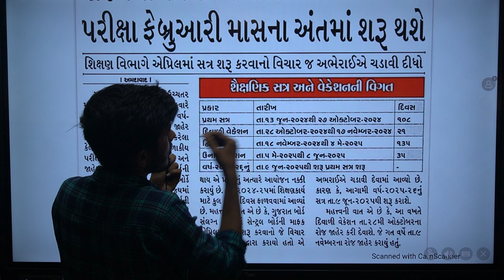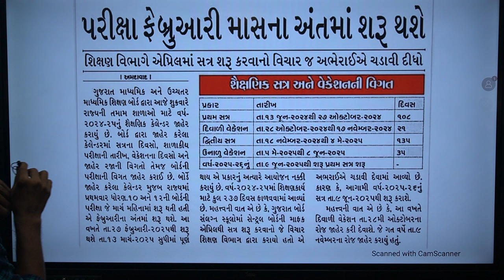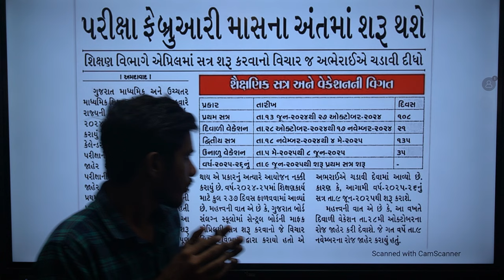Gujarat Board Exam 2025 | Big Breaking News 🔥 | GSEB Std 10 | Std 12 Board Exam March 2025 News Live